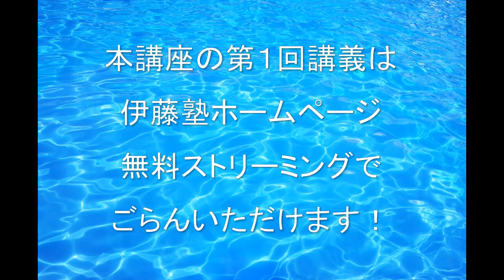司法書士無料体験！蛭町浩のＦコンで基準点を突破する講座第１回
司法書士受験生待望の記述式対策講座、蛭町浩の「フレーム・コントロールで基準点を突破する講座」が開講しました。
本年度は内容も新しく新収録、蛭町浩講師も万全の体制で講義に臨んでいます。
受験生が迷いがちな申請の個数や順序のルールを把握することで確実に基準点を突破する方法を講義します。
本講座は試験対策にはもちろん、実務においても役立つ内容になっていますのでぜひご検討ください。
本講座の第１回目フルバージョンは伊藤塾のホームページからお聴きいただくことができます。
【本編をご覧になりたい方は伊藤塾無料ストリーミングのページから】